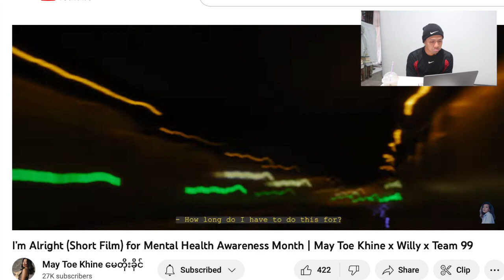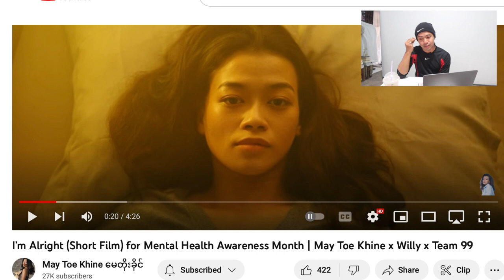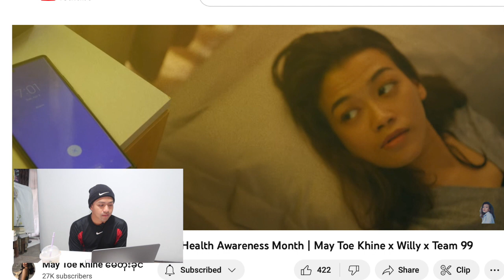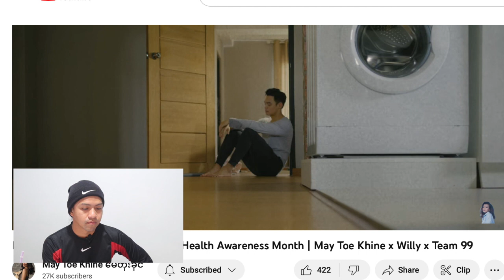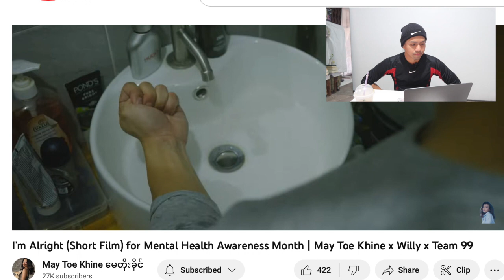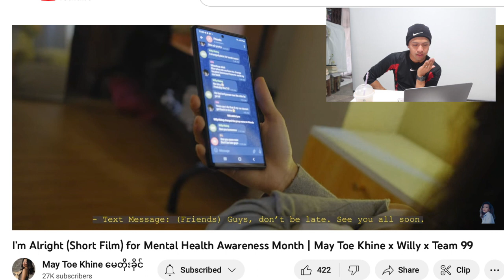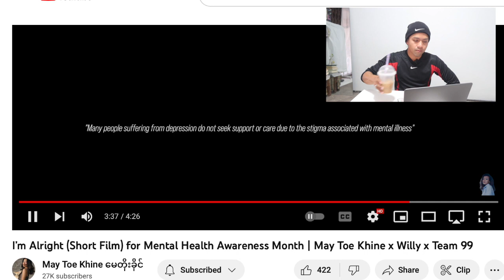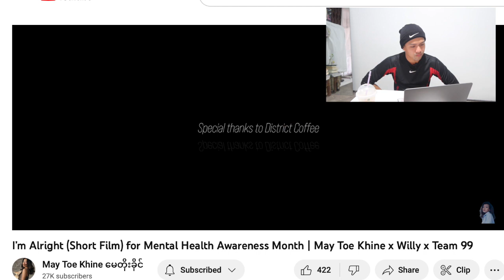REACTING TO A MYANMAR SHORT FILM FT. MAY TOE KHINE /JOAMAR-JOHN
Hello Tha Nge Chin!
မဂၤလာပါသူငယ္ခ်င္း

Myanmar Video reaction that was quite heavy for me.

TW This video contains strong scenes that may be disturbing for you.

My advocacy for Myanmar continues:
If I get a lot of love and support from you and this video earns from YouTube, 50% goes for Myanmar.

As of this date, we have raised and donated around $ 2,300 thru Sayar J. Dennis Foundation.

Here are the details of how I've been healing thru helping for the past months:

I've been selling most of my clothes and donating half of my sales:

ဒီ vlog ကို သေဘာက်မယ္လို႔ေမွ်ာ္လင့္ပါတယ္။

That's it
ဒါပါပဲ

ေနာက္မွေတြ႕မယ္။

Take care & I love you!
ဂ႐ုစိုက္ပါ။ ခ်စ္တယ္ေနာ္။!